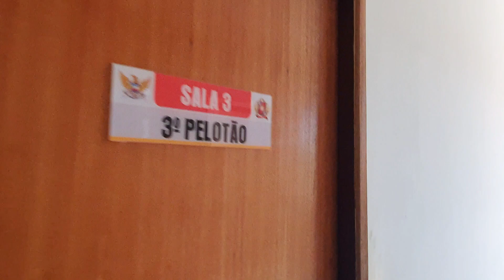Fomos pra formatura dos bombeiros 🚒 Davi faz um tour pelo quartel. Dia a dia da Cris.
Nesse vídeo vou mostrar pra vocês o quartel dos bombeiros militares e a formatura do amigo do Iguinho.